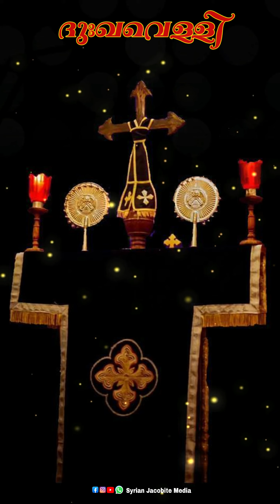സകലം മോചിച്ച കുഞ്ഞാടതിധന്യൻ I Sakalam Mochicha I Fr.Severios Thomas|Syrian Jacobite media